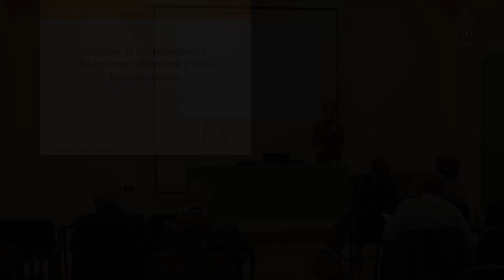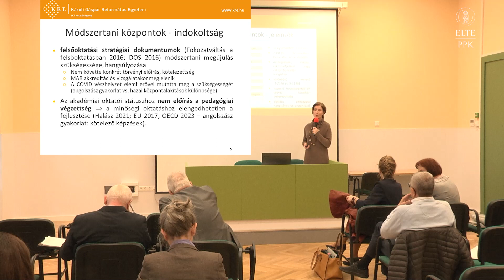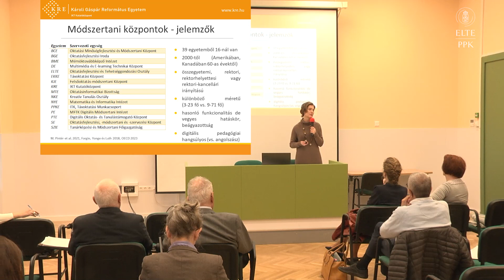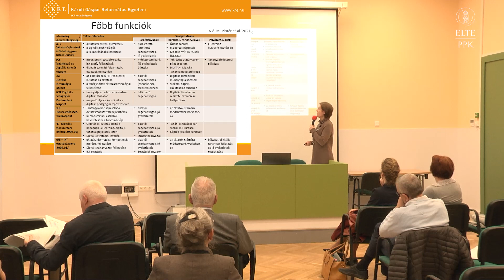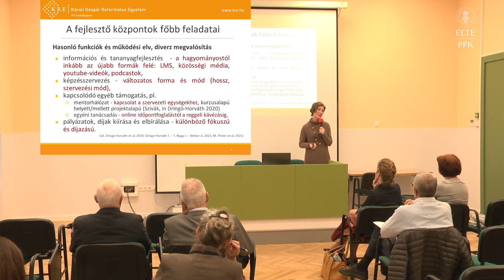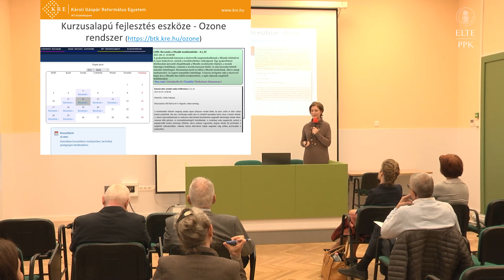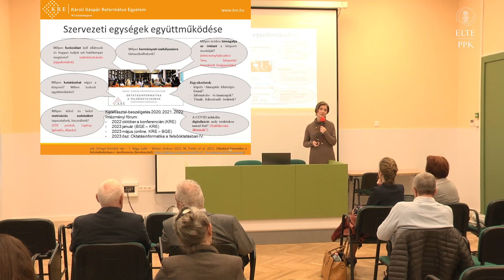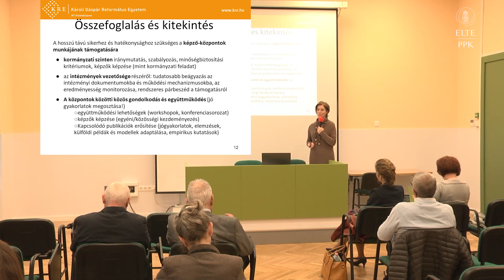Oktatás- és kutatásfejlesztő módszertani központok a hazai felsőoktatásban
ELTE PPK - Felsőoktatás-pedagógia Konferencia
Előadó: dr. habil. Dringó-Horváth Ida (KRE)

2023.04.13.